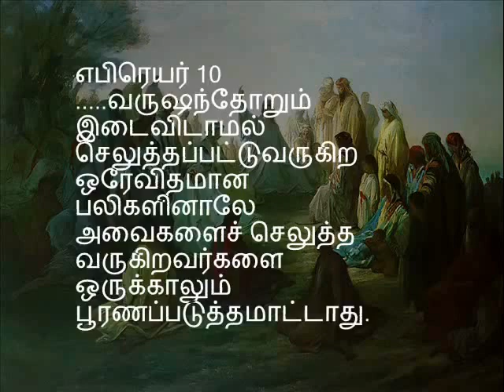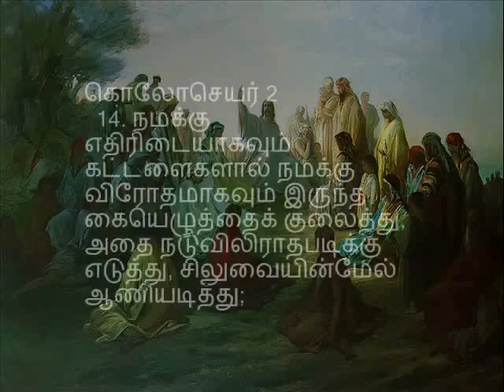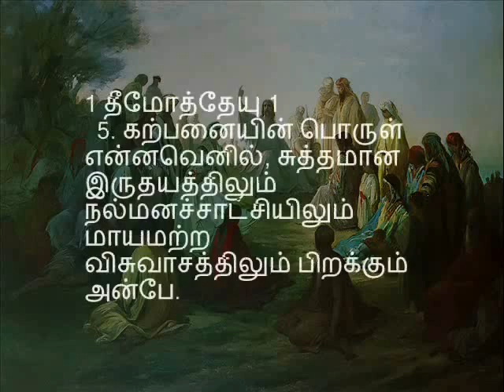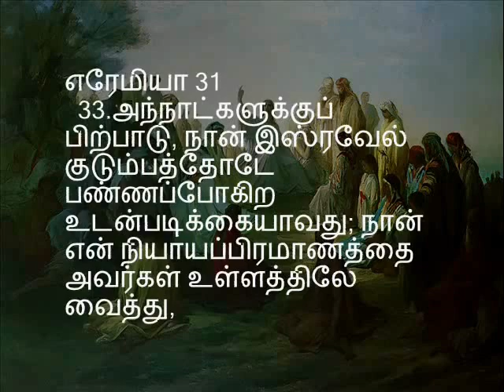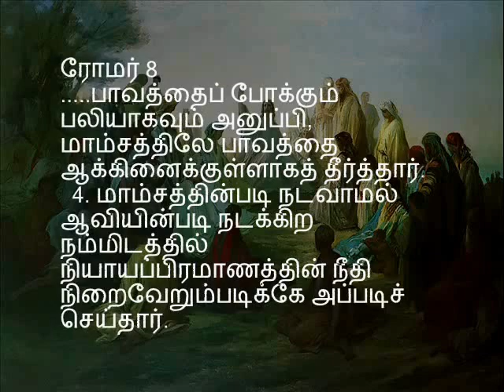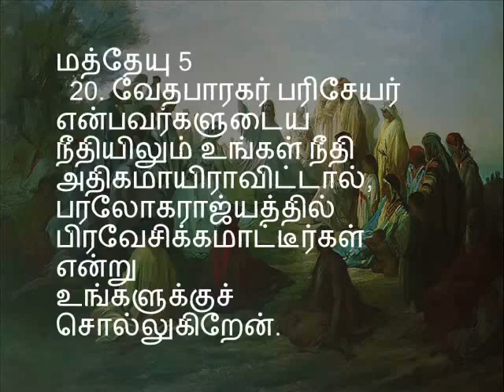பாகம் 10 / 25 - நமது ஆண்டவராகிய இயேசுகிறிஸ்துவின் மலைப் பிரசங்கம் - Pastor. Sam Devanesam